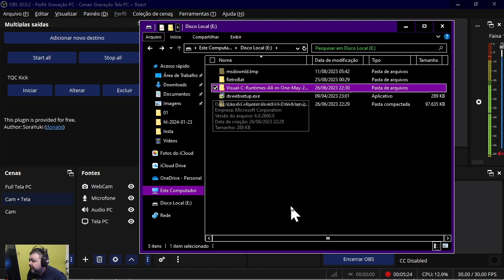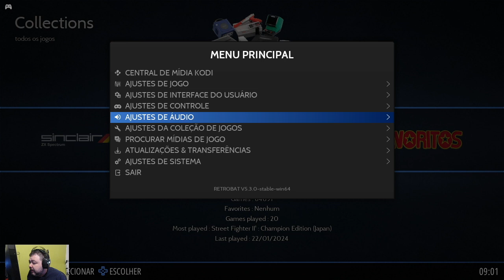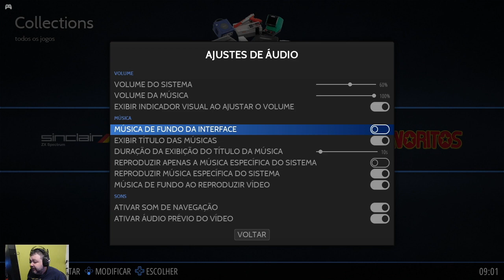COMPREI um HD de 500GB da CHINA, LOTADO de JOGOS RETRO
Resolvi comprar um daqueles HDs externos que vendem na China, com o Retrobat, um sistema de emulação multijogos.

Link de compra:

Regras do Telefone:
- Não atendo ligações;
- Use Whastsapp ou Telegram;
- Mande mensagens curtas e diretas;
- Mensagens de voz de no máximo 1:30;
- Esse canal não é para bater papo, e sim para ajudar as pessoas tirando duvidas;

Rádio ONCB
Ouça no Navegador:

O Três Quartos Cego é um canal que fala sobre deficiência visual, focado no baixa visão. Também comento a atualidade, não fugindo de polêmicas.